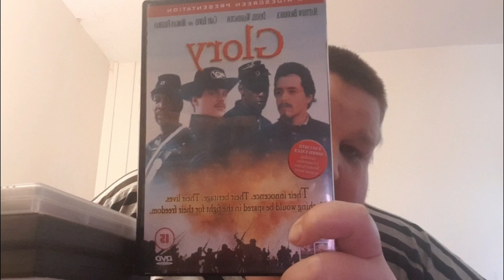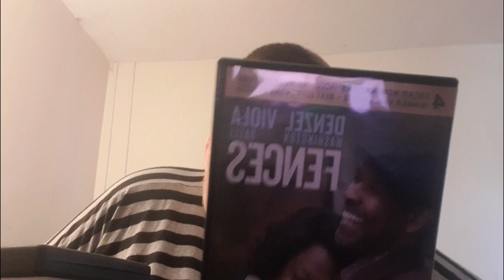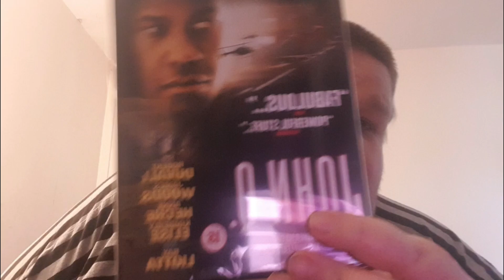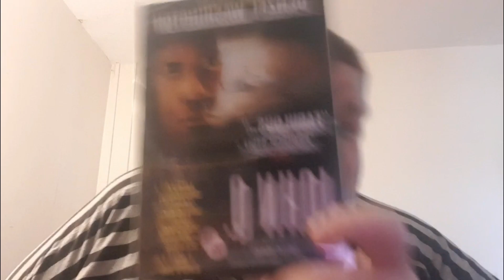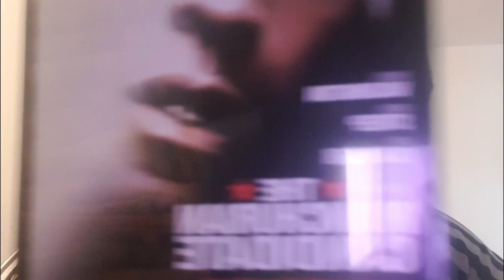dvd haul, unboxing video 🎥, Denzel Washington Special.